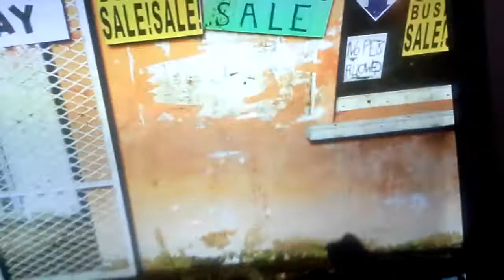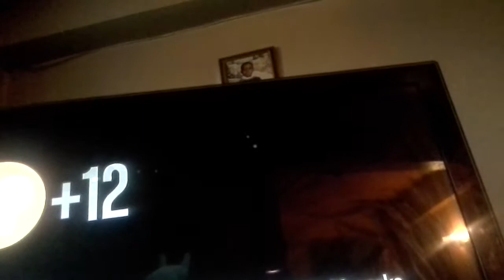CamelToe Shooter\GTA V PS4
If you've enjoyed and want to see more leave a like comment down below if you saw anything and subscribe for the support im going to Twitch LiveStream later I'll make a video to let you know when ok